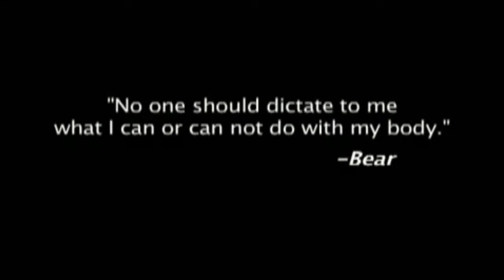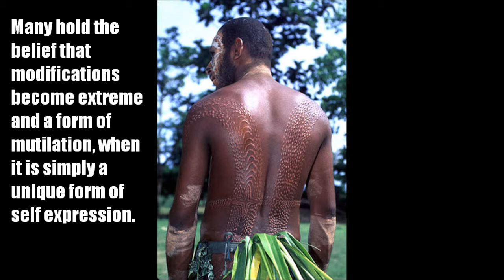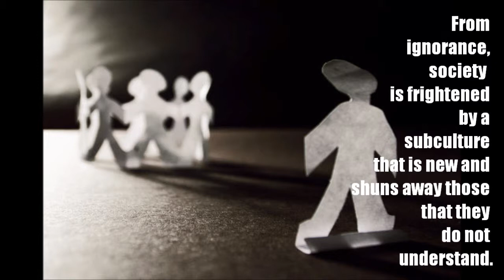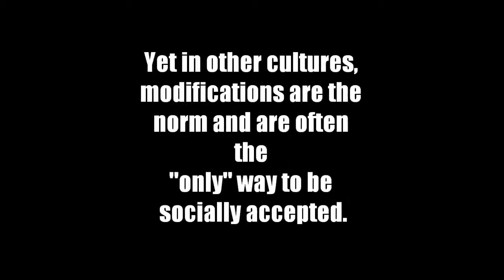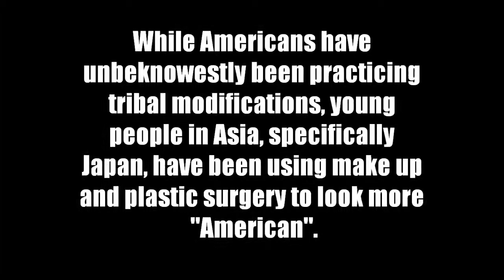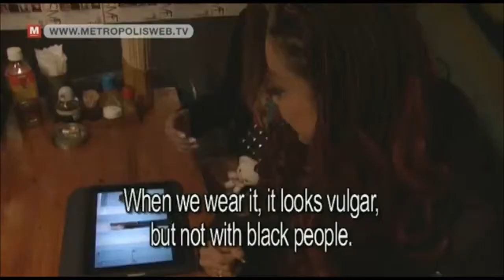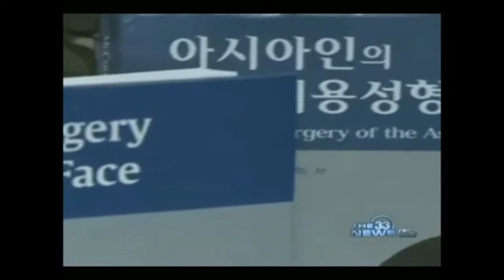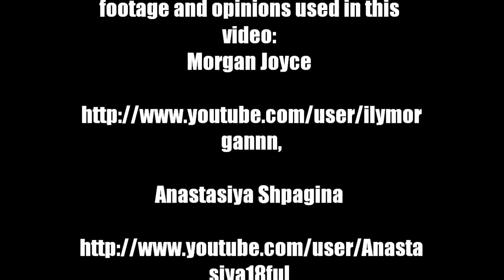Body Modifications In Modern Society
AP English 11, Period 2
Frances Navarro